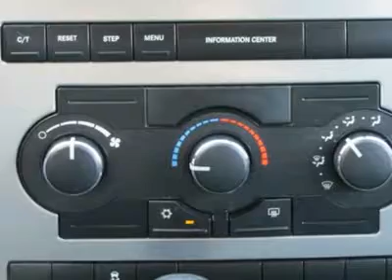2007 JEEP GRAND CHEROKEE Littleton, CO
2007 JEEP GRAND CHEROKEE Littleton, CO
Stock

Call and ask for details!! Does it all!! Want to stretch your purchasing power? Well take a look at this beautiful 2007 Jeep Grand Cherokee. This versatile Grand Cherokee is the SUV with everything you expect from Jeep, and THEN some. New Car Test Drive said,  ...cased on brief driving sessions, we have to put the Grand Cherokee right in the thick of the battle for supremacy in this class...  Here we do things a bit differently at Ralph Schomp Automotive. Wouldnt it be nice to have a salesperson be more concerned about your needs instead of theirs? Come experience our salaried sales staff and be heard. We have a 48 hour peace of mind return policy. We have an excellent reconditioning program that gets it right the first time. Most importantly, we shop our competition every day and offer our best price up front posted on the vehicle. We dont haggle or add any surprise fees to the price like dealer handling or dealer prep. Here at Ralph Schomp, what you see is what you get!! Its that easy. Ralph Schomp Automotive. One Price, One Promise, One Customer at a time.